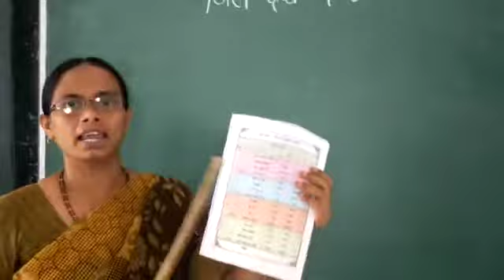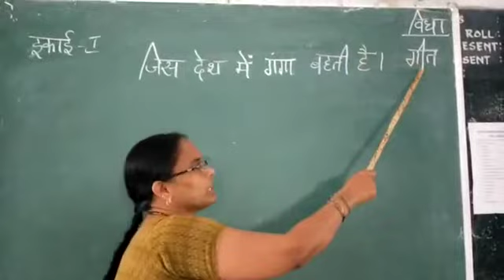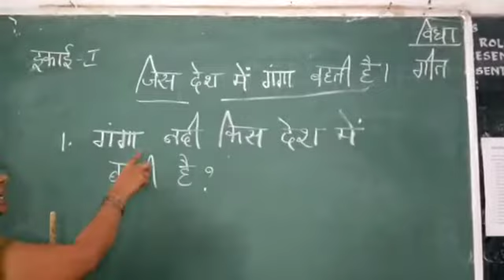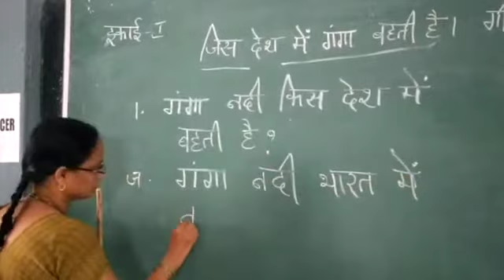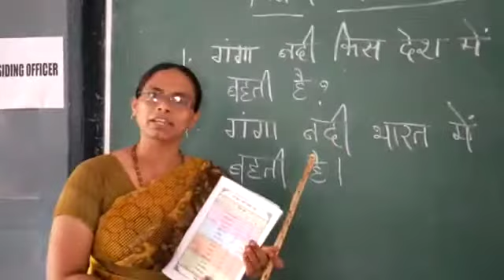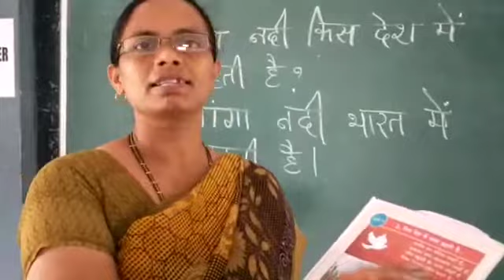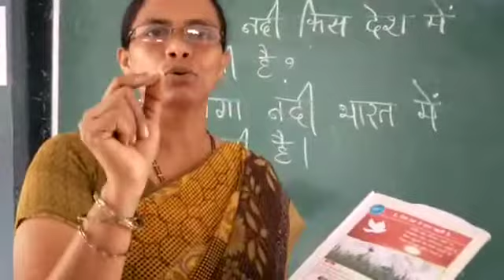9 Hindi 1-1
Jis Desh Me Ganga Bahathee Hai